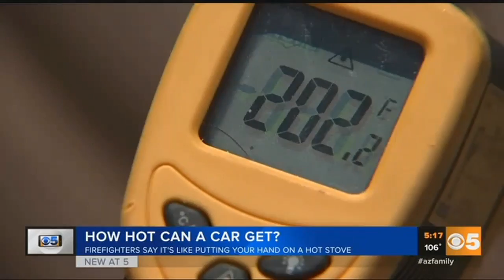VIDEO: Firefighters describe how hot vehicles can get in the summer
Those summertime temperatures are here to stay and they can cause vehicles to get really hot, which can be dangerous.